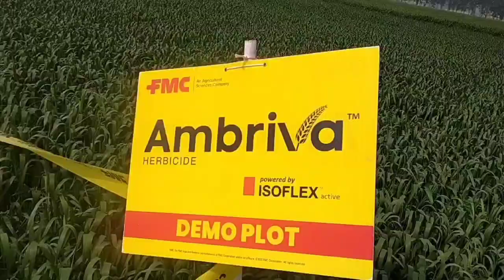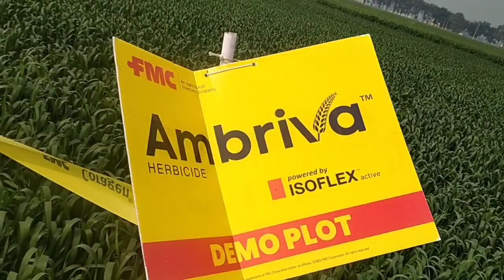गुल्ली डंडा को मौत की सजा एफएमसी का AMBRIVA....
एरिया मैनेजर मनीष अरोड़ा... एमआई दविंदर सिंह... MDO Gurvinder Singh... सुखदीप सिंह.. सलीम ..संजीव कुमार.. डेमो प्लॉट गांव चलेवाल वादी तहसील टोहाना जिला फतेहाबाद हरियाणा